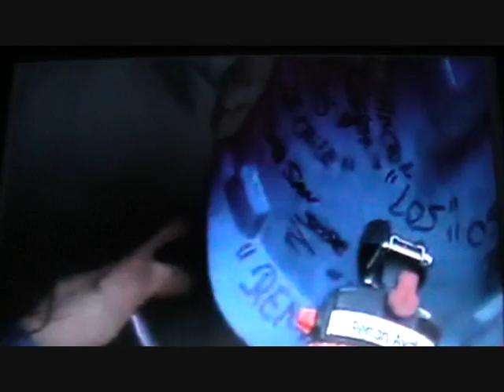SAN JOSÉ MINE, Chile. Rescue 2010-10-13. Del 3.